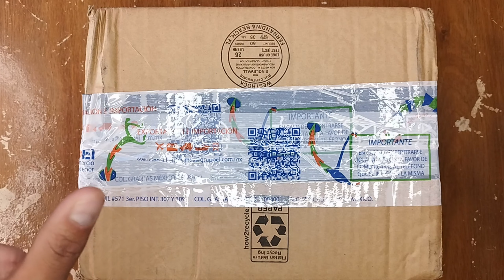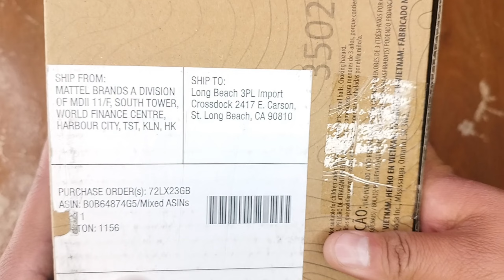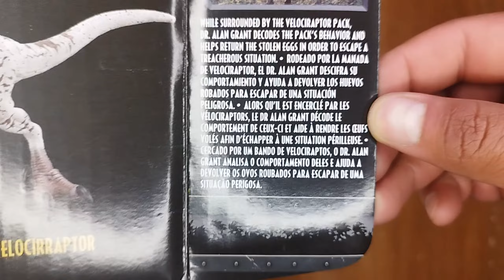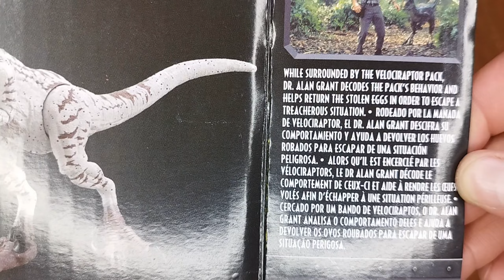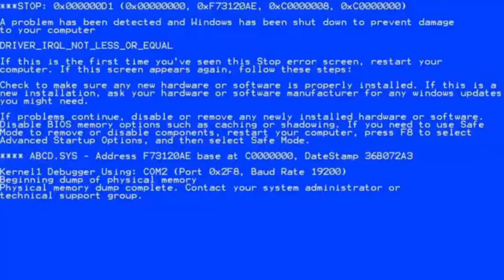JURASSIC PARK: SET ISLA SORNA/ZONA B jurassicpark anniversary unboxing review velociraptor 🦕🦖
Los raptores son fieros y territoriales!
El dr Grant, mejor que nadie, sabe que estos dinosaurios defenderán su nido a toda costa. Será mejor andarnos con cuidado!!